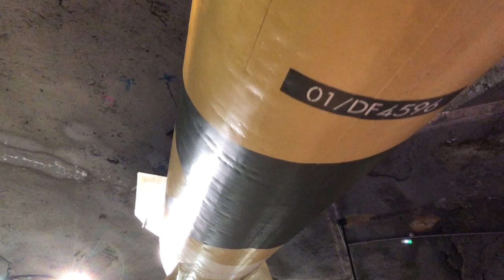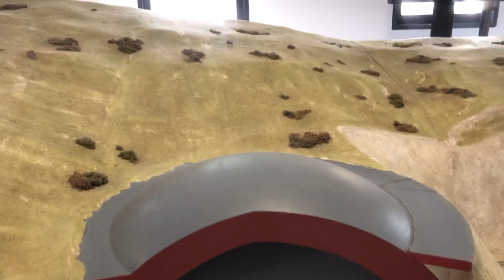La Coupole - V2-Abschuß Bunker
La Coupole
La Coupole ist eine deutsche Bunkeranlage, die nach ihrem Aussehen auch als Kuppel von Helfaut-Wizernes bezeichnet wird. (frz. La Coupole). Sie liegt beim Ort Wizernes in der Region Hauts-de-France in Nordfrankreich. Sie sollte als Startbasis für V2-Raketen dienen, die von hier gegen London und Südengland gerichtet waren. Die Anlage wurde im Zweiten Weltkrieg in den Jahren 1943 und 1944 in der Region Pas-de-Calais in Nordfrankreich errichtet, ungefähr fünf Kilometer von Saint-Omer. Die Bunkeranlage konnte wegen der intensiven Bombardierung durch die Alliierten nicht fertiggestellt werden. Die Anlage ist der früheste bekannte Vorläufer der heutigen modernen unterirdischen Raketensilos.